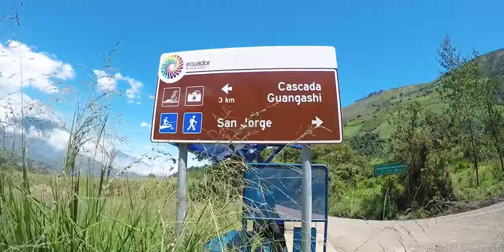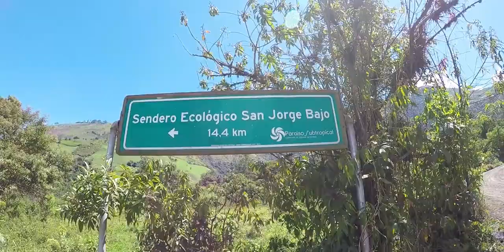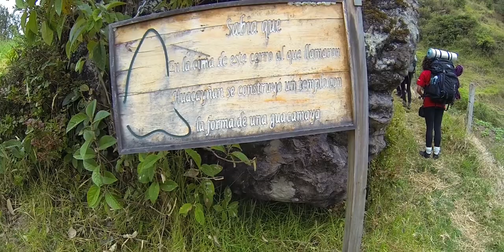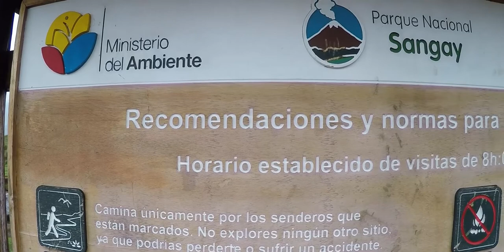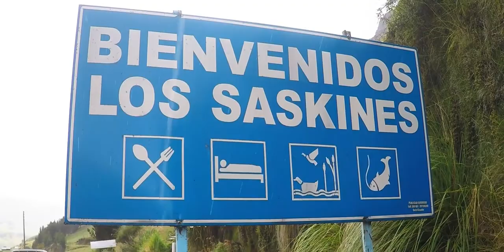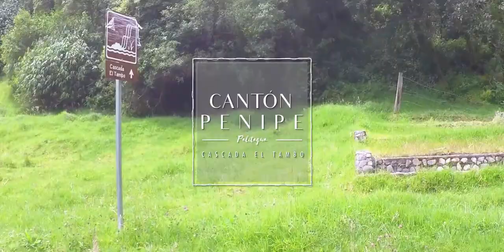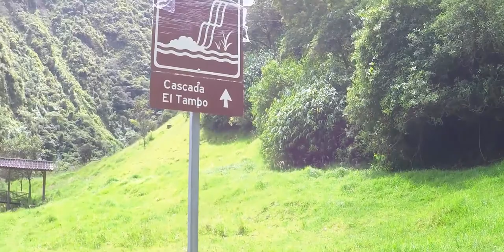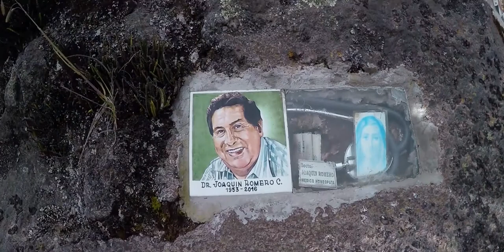VIDEO TURISTICO: CHIMBORAZO MULTICOLOR JUNIO 23-06-17